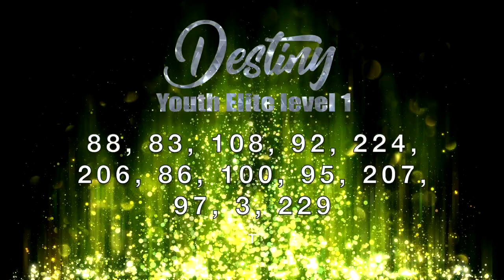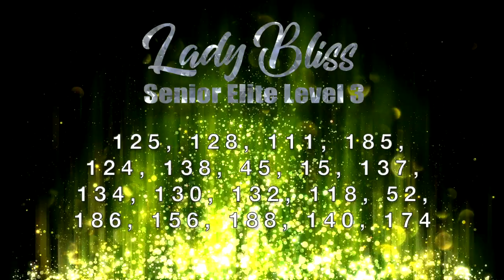INSPIRE ATHLETICS - TEAM REVEAL 2022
Meet our teams for the 2022 season!

Please note our Semi Elite teams will be emailed out placements!